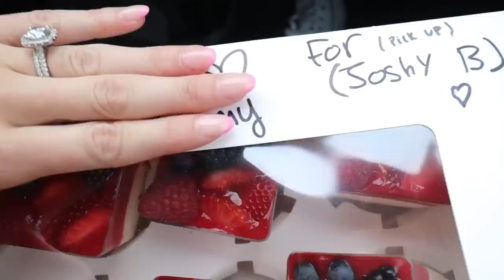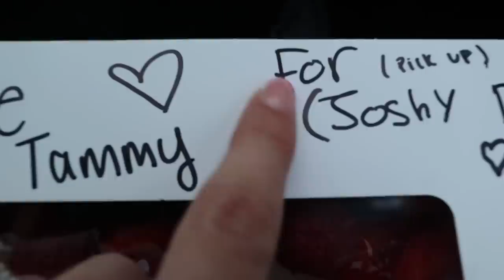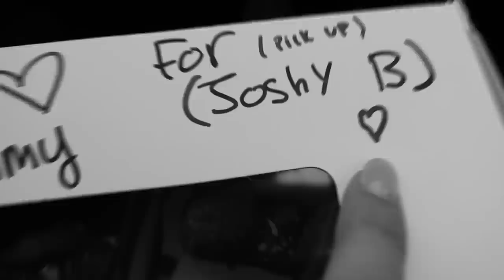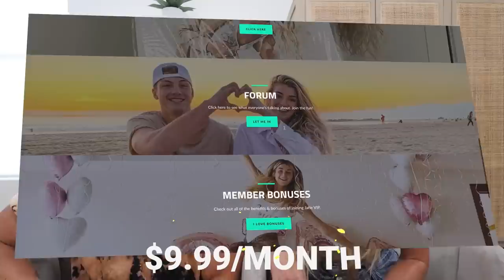Is He Cheating On Me?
Help me investigate this situation..